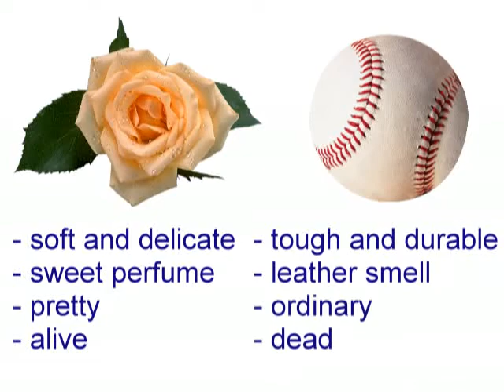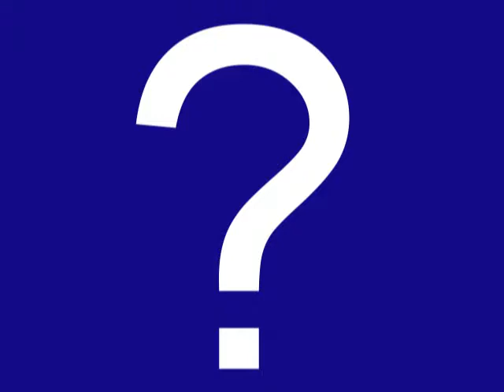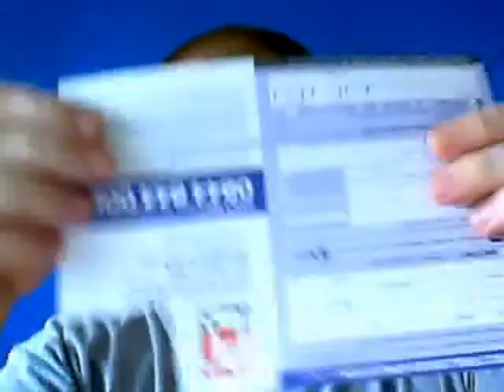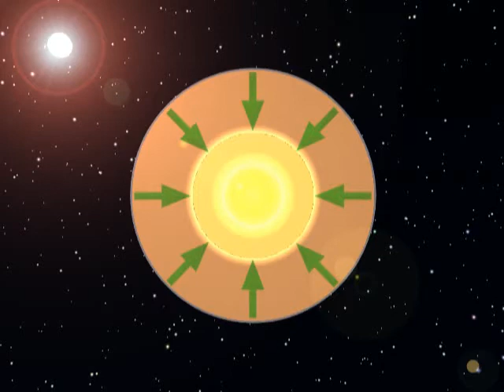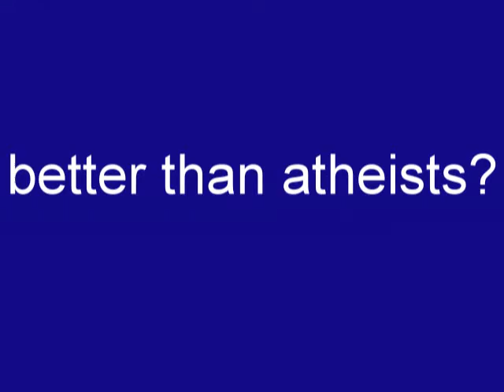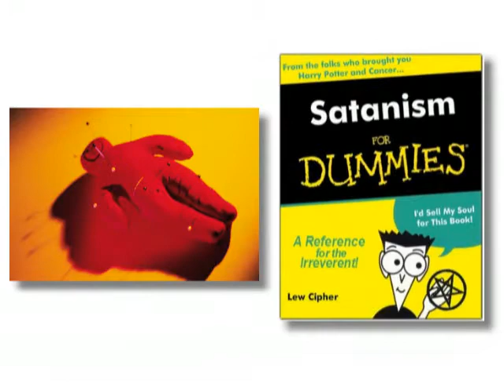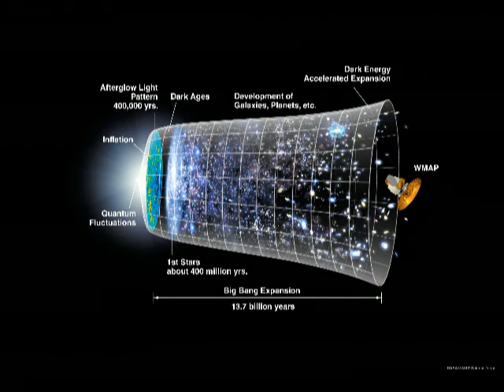Re: evolution questions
Some answers to the questions about evolution in Stonedcommander's video.